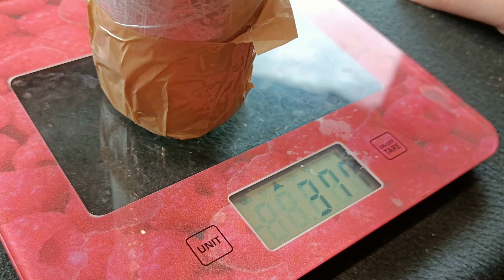Wyniki konkursów! Było bardzo blisko!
Dzisiaj przedstawiamy wyniki konkursów! Było bardzo blisko!
Gratulujemy zwycięzcom i prosimy o kontakt w ciągu 72h.
Regulaminy konkursów:
Mata do Pojedynek superbohaterów DC:
ZASADY KONKURSU:
Podajemy wagę maty (np. w gramach) wraz z opakowaniem tak jak jest to pokazane na materiale.
1. Komentarzy nie można edytować
2. Osoba, która jako pierwsza wytypuje prawidłową odpowiedź wygrywa.
3. Jeżeli nie zostanie wytypowany prawidłowy wynik, to będziemy brać pod uwagę wynik najbardziej zbliżony. Tutaj także liczy się szybkość.
4. Każdy może oddać tylko jeden głos.
5. Osoby biorące udział w konkursie muszą mieć subskrypcję na kanale
6. Osoby biorące udział w konkursie muszą mieć "Lajka" na stronie Gamebox na portalu Facebook:
7. Wysyłka nagrody odbywa się tylko na terenie polski
8. Wyniki konkursu będą podane w osobnym filmie na kanale Ogrywamy.

Na zostawienie komentarzy macie czas do 20 lutego 2022 do godziny 23:59:00.

Po ogłoszeniu wyników osoba, która wygrała konkurs ma 72h na odezwanie się do nas celem przekazania informacji dotyczących wysyłki.

jest ufundowana przez Gembox.

Tabannusi:
ZASADY KONKURSU:
1. Komentarzy nie można edytować
2. Osoba, która jako pierwsza wytypuje prawidłową odpowiedź wygrywa.
3. Jeżeli nie zostanie wytypowany prawidłowy wynik, to będziemy brać pod uwagę wynik najbardziej zbliżony. Tutaj także liczy się szybkość.
4. Każdy może oddać tylko jeden głos.
5. Osoby biorące udział w konkursie muszą mieć subskrypcję na kanale
6. Wysyłka nagrody odbywa się tylko na terenie polski
7. Wyniki konkursu są podane w tym materiale na kanale Ogrywamy.

Na zostawienie komentarzy mieliście czas do 25 luty 2022 do godziny 23:59:00.

Zwycięzca ma 72h na odezwanie się do nas celem przekazania informacji dotyczących wysyłki.

Jeśli chcesz nawiązać z nami współpracę, to zapraszamy do kontaktu!

Rzućcie okiem również na strony, w których możecie znaleźć informacje o nowościach, premierach, dodrukach oraz recenzjach naszych lub innych kanałów planszówkowych.